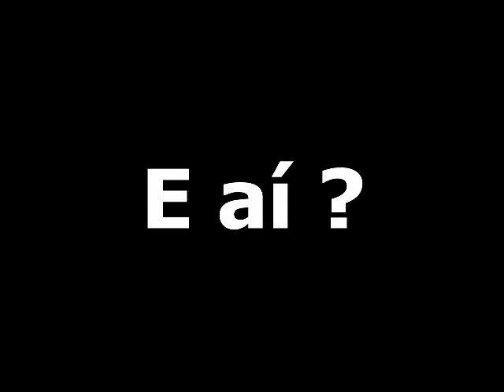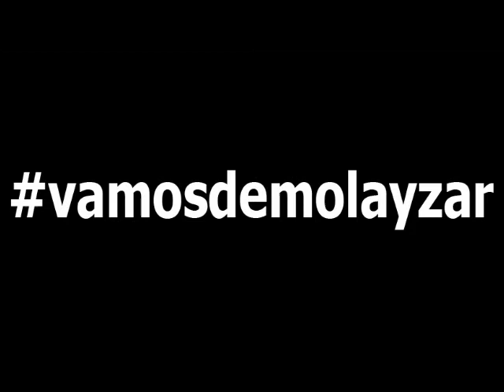vamosdemolayzar - Campanha GCE-CE 2014/2015 - Antigos Desafios, Novos Ideias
Vídeo apresentado no VIII Congresso da Ordem DeMolay, na cidade de Tauá.